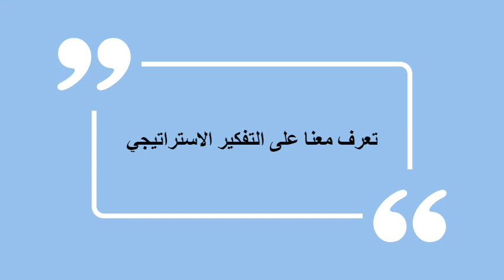تكوين مكونين 🏅 عمل من انجاز Hind ELBAHI